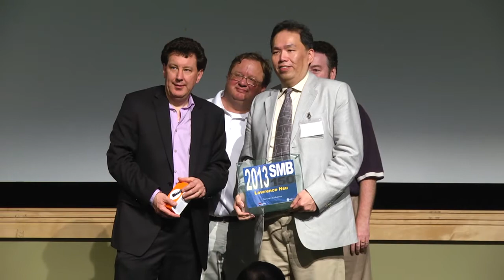SMB150 Awards Gala part2